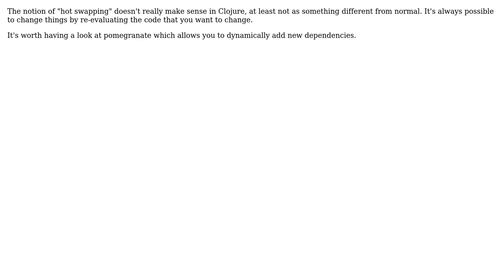Software Engineering: Hot swap/plug components in clojure?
With thanks & praise to God, and with thanks to the many people who have made this project possible! | Content (except music & images) licensed under CC BY-SA | Music | Images & others | With thanks to user Phil Lord user Adam Arold and the Stack Exchange Network Trademarks are property of their respective owners. You are responsible for your own actions.